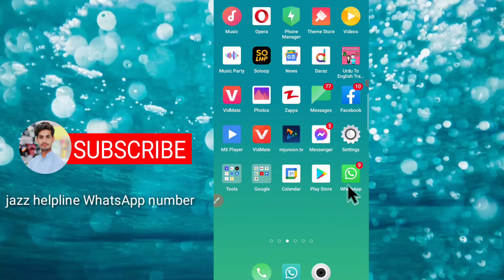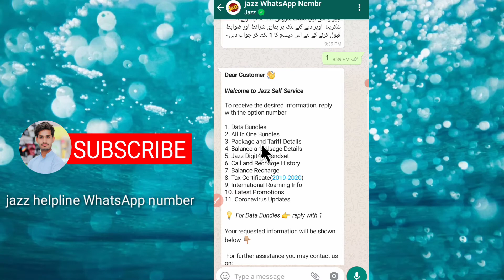jazz helpline whatsapp number jazz All pecakgs update WhatsApp number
Jazz helpline WhatsApp number and live chat jazz helplineYou can chat live with jazz people and find out more by talking to them. Watch this video

Please subscribe this Ahsan Ali TV YouTube Channel for best and excellent learning I am uploading video on daily basis related jazz zong ufone telenor and software update videos computer related videos editing videos  etc You can tell your video and comment I will make video on the topic Here I uploaded video's very informative but in Small interval of time you learn More from this channel Ahsan Ali TV YouTube Channel
 Thanks ❤️❤️❤️❤️❤️❤️ Ahsan Ali TV
Ahsan Ali TV

🔴Comments

Comments 👈